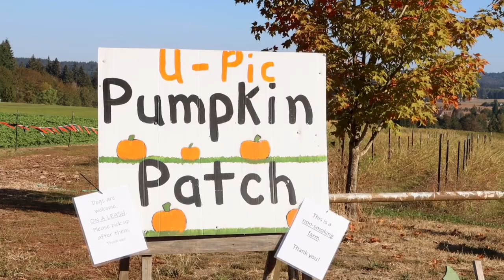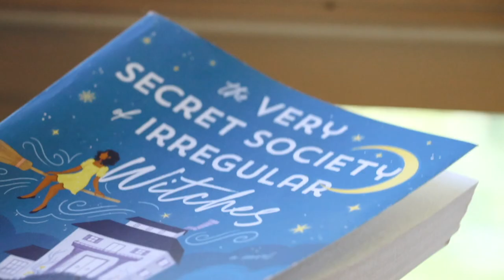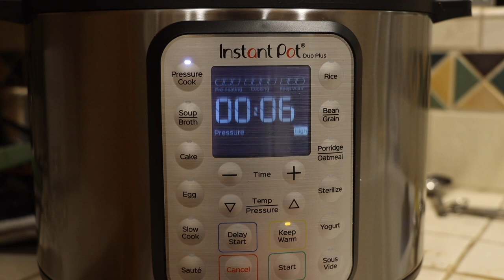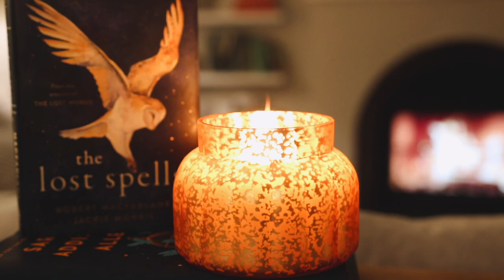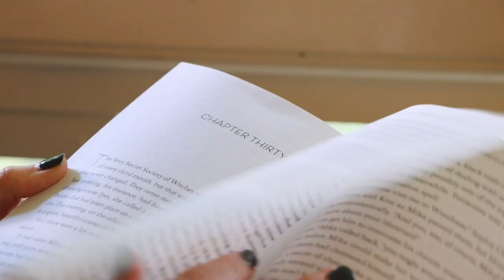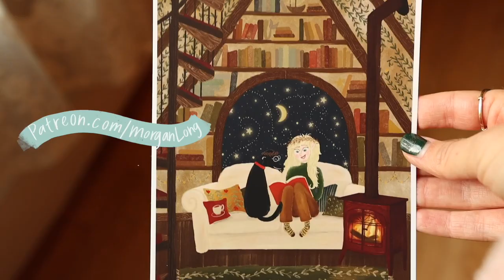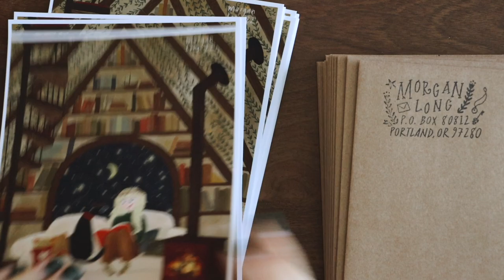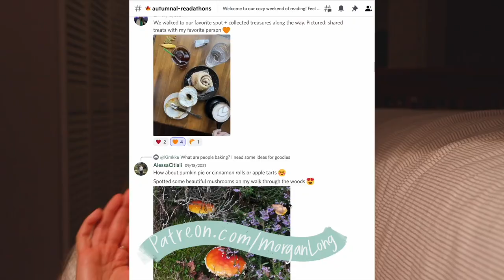Hello Cozy October 🍁An autumn weekend in the city reading, pumpkin patching & laughing (a vlog)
Hello, friends!

Ahhh, October : ) To quote one of the greatest literary characters of all time, "I’m so glad I live in a world where there are Octobers." This month feels like a hug from a best friend you haven't seen in a while. There's something extra special about Portland in autumn...but I'd probably feel that way about anywhere I lived. Still though, the crows are flying in, pumpkins are everywhere, and there are spooky & autumnal displays in nearly ever small/independent shop front. Oh! And the leaves are beginning to change, ever so slightly ✨
Despite the comfort, and the nostalgia I feel this time of year, I went into this month feeling rather anxious. When I started filming this video, I was really really nervous for no apparent reason. Ultimately, with Landon's help, I was able to put on a smiling face and then begin to feel better. The rest of the weekend was spent trying to understand my anxious feelings and enjoy myself despite them. I managed to have a really lovely weekend, and I'm so happy you're here to share it with me ❤️

BIG hugs,
Morgan

***Nisha, the author of the cookbook I used for the chili recipe, doesn’t have the recipe available online. I don’t want to give her hard work away for free so I’ve found a VERY similar recipe by her for vegan chili that can be made without an instant pot. Almost all the same ingredients!

Care to join me for even more cozy content?